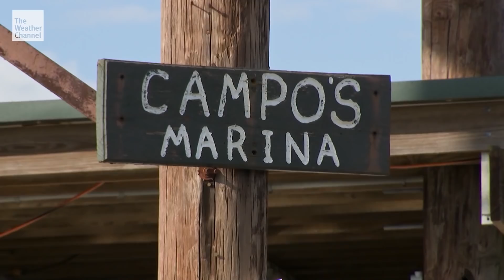Moving the Mississippi: Part 2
Dave Malkoff travels to Louisiana to get a firsthand look at how researches are trying to fix the "broken" Mississippi River.